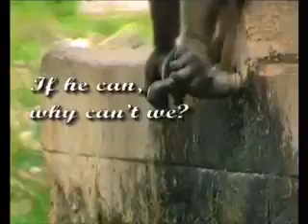Save Water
Video from Jagdish Joshi